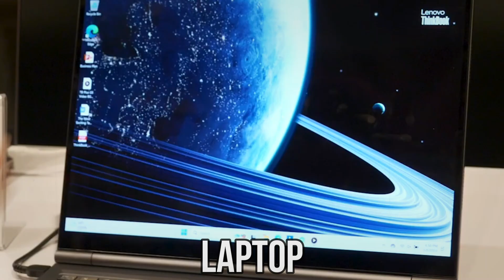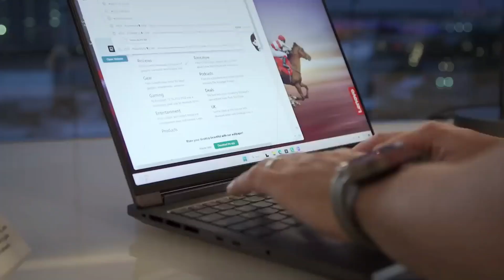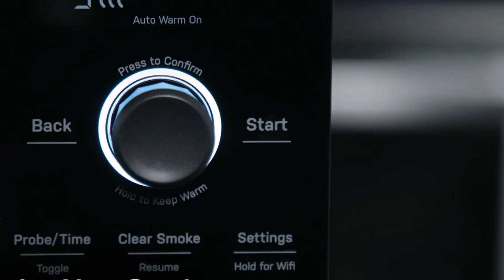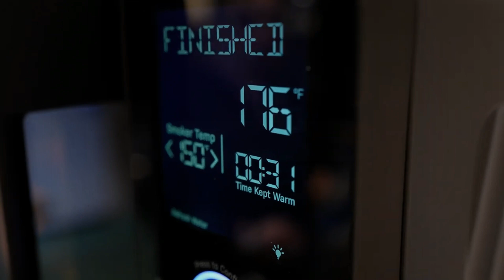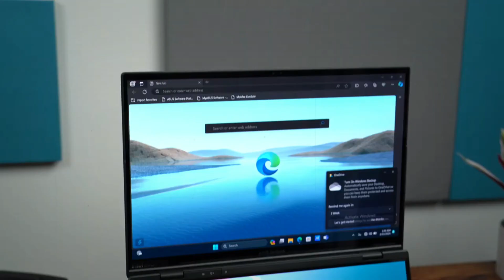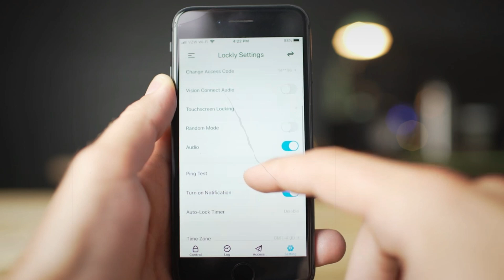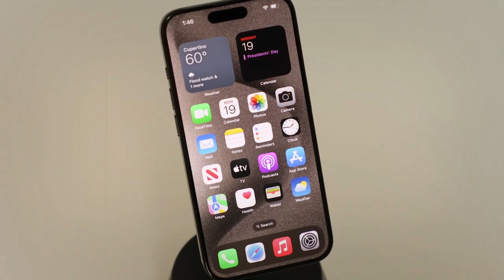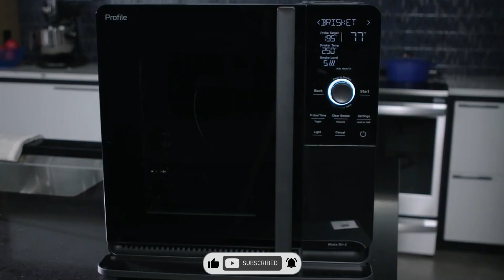Transparent TV Revolution: LG's 4K Disappearing Act!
Discover the future of television with the LG Transparent TV: The Disappearing Screen! 🌟 Dive into the world of cutting-edge tech innovations and uncover how 2024 has brought us a plethora of groundbreaking devices. In this video, we'll explore the LG Signature OLED 4K TV, a state-of-the-art transparent display that almost vanishes when turned off, blending seamlessly into any space. Imagine having a high-end 77-inch TV with wireless connectivity that transforms into a translucent panel at the press of a button.

We'll also delve into other remarkable tech advancements, including:
- Lenovo's ThinkBook Plus Gen Fave Hybrid, a powerful 2-in-1 laptop and tablet.
- The PPort Motorized Pet Door, perfect for pet parents seeking convenience.
- XGIMI Horizon Max 4K Projector, bringing IMAX theater quality to your home.
- GE Profile Smart Indoor Smoker, revolutionizing indoor cooking.

Learn about these and other incredible innovations that are redefining our lives. Join us on this tech journey and don't miss out on the latest trends.

CHAPTERS:
0:00 - Intro
0:22 - Lenovo ThinkBook Plus Gen 3
1:29 - Poport Pet Door
2:15 - XGIMI Horizon Max
3:30 - GE Profile Smart Indoor Smoker
4:22 - Asus Zenbook Duo UX 846
5:46 - Lockly Visage
6:41 - LG OLED Transparent TV
7:34 - Belkin Auto-Tracking Stand Pro